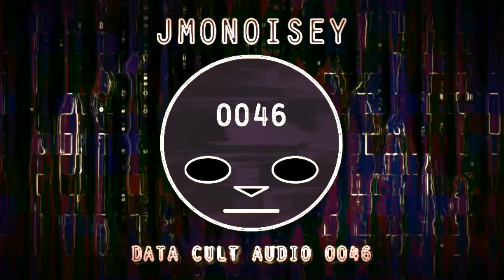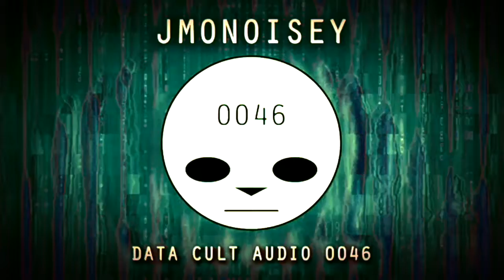Data Cult Audio 0046 - JMoNoisey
About:
JMoNoisey (Asheville, NC) has been recording and producing music since 2004. His background is industrial noise, techno and psychedelic trance and influences are Throbbing Gristle and all the sub-projects, but mostly Coil. He currently plays live ambient music on a variety of hardware synthesizers, samplers and eurorack modules. This music was played live on a modular synthesizer and recorded as two, one shot performances.